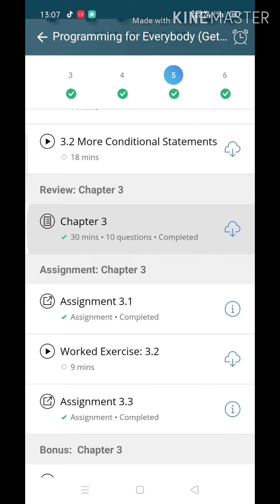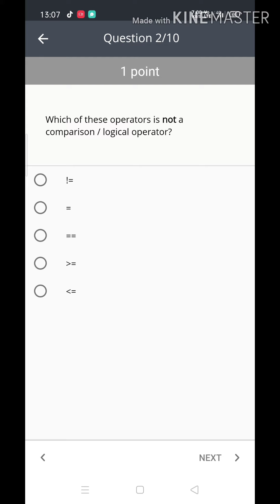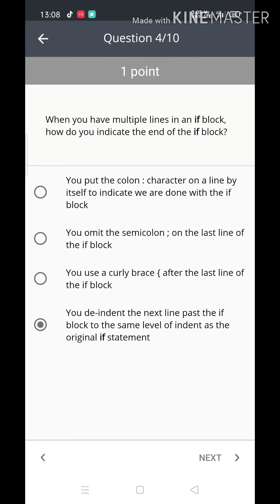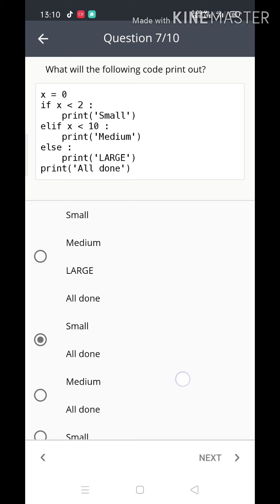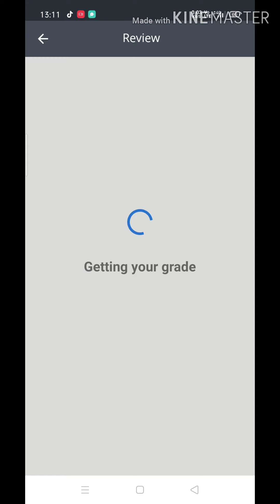Programming for everybody getting started with python week-5 |Coursera |quiz solution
Programming for everybody getting started with python Week-5 quiz  solution Coursera
week 4